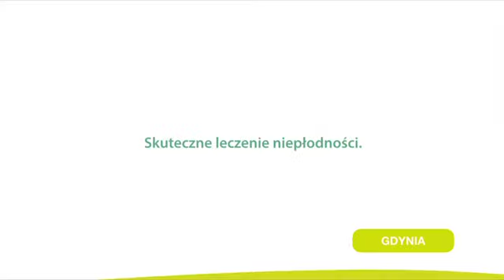InviMed Beata Makowska